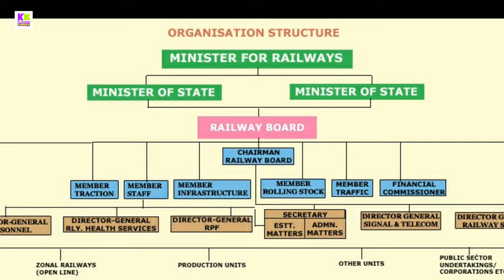Can you get job in railway through ministry or DRM quota?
Doston es video me bataya gya hai ki kya rail mantri ya drm k kahane se Railway me naukri mil sakti hai ki nhi Janane k liye video ko pura dekhiye pasand aye to like kijiye share kijiye.

50mm lense